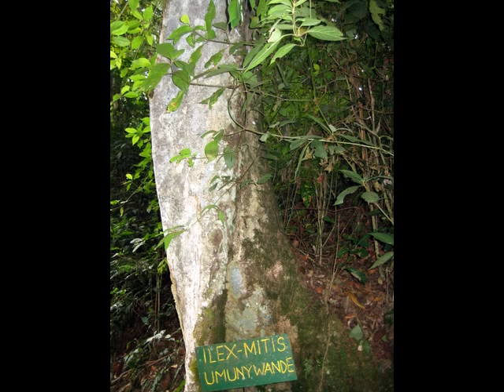Nyungwe Forest 2009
our photos from Nyungwe forest this 2009 year